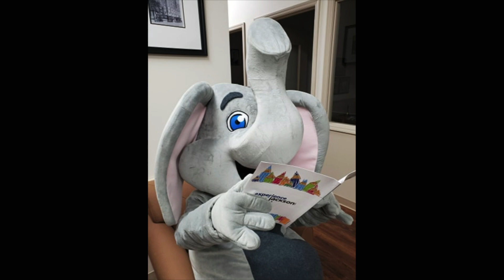Rachel Buchanan, Experience Jackson